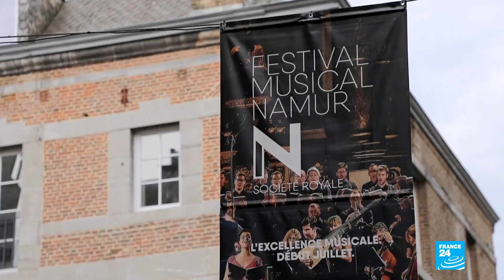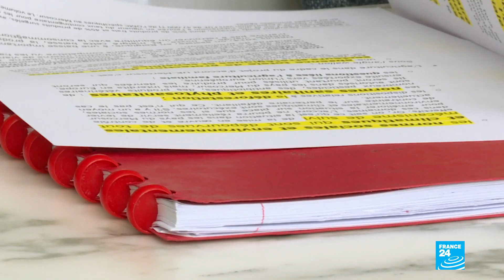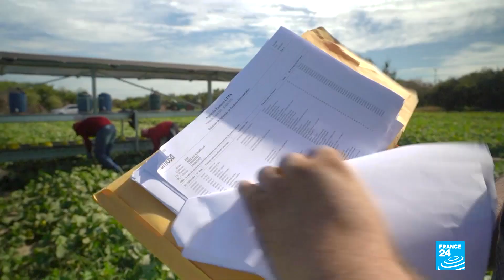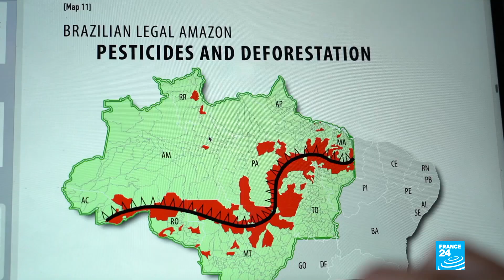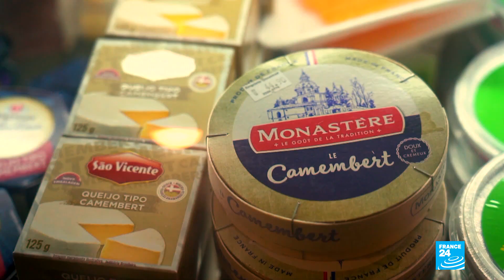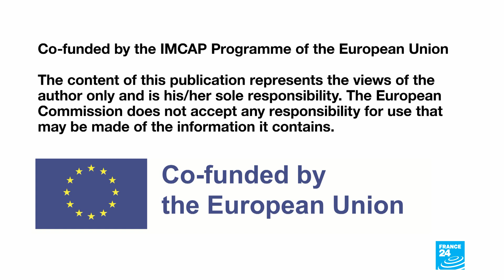Europe's trade deals: Are European farmers being short-changed? (part 1) • FRANCE 24 English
The EU says its international trade deals are opportunities for European businesses to sell more goods overseas. But what about the impact on farming and farmers in the EU? Should the food we eat be on the same negotiating table as the cars the EU sells? Mercosur, JEFTA, CETA... behind these opaque terms lie deals with Latin America, Japan and Canada. What does Europe's farming sector think about them? Are they the pathway to a land of opportunity, or a Trojan horse letting in unfair competition?